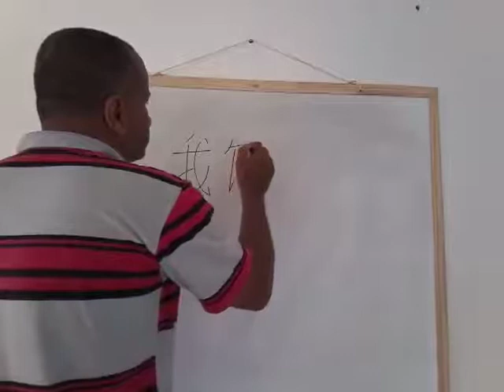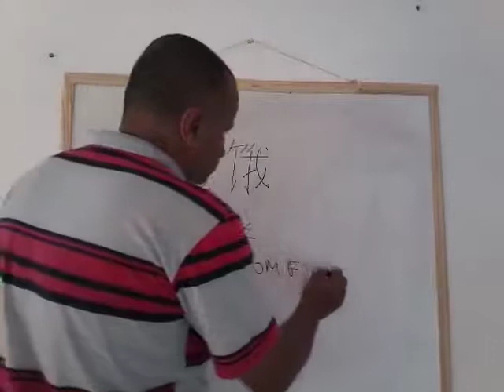Chinês (estou com fome)